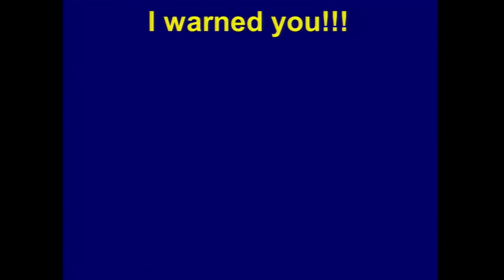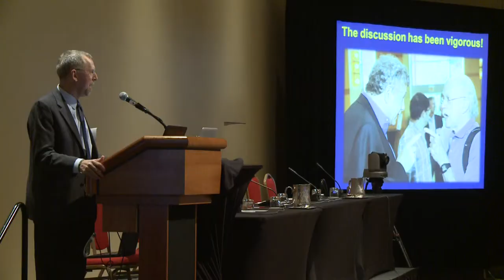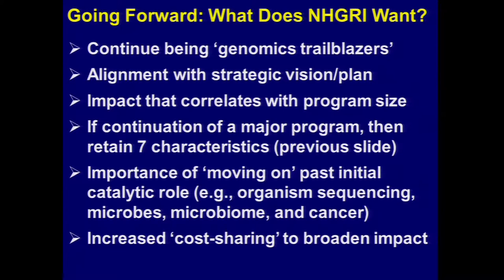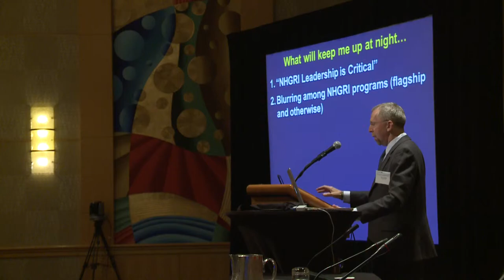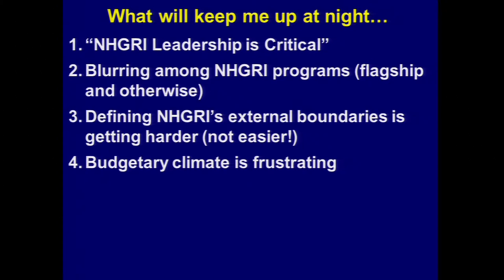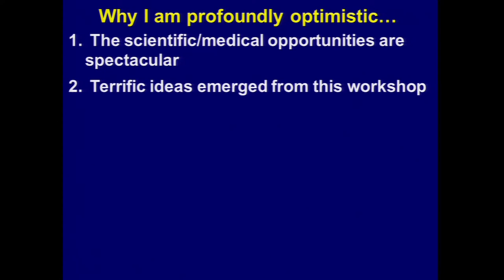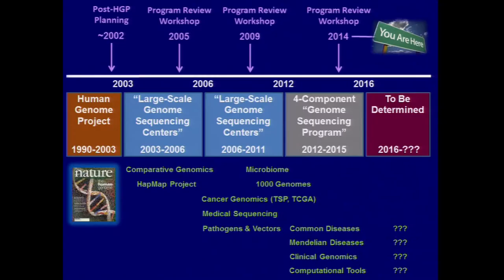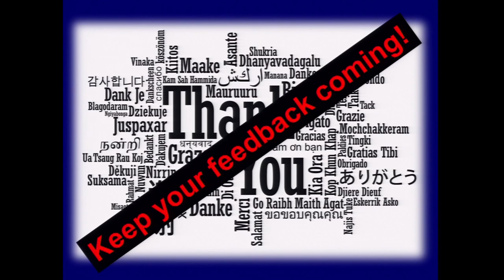July 2014 Sequencing Workshop: Wrap Up - Eric Green